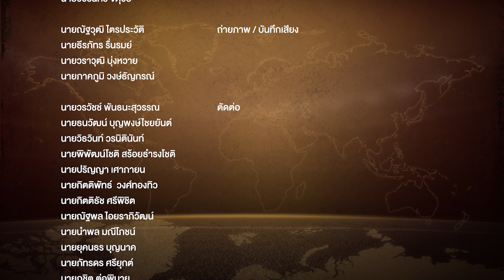ไขรหัสฟุตบอลบอลเวียดนามที่เปลี่ยนไปในยุคระบอบ พัค ฮัง ซอ | EP.82 | เรื่องเล่าโลกกีฬา | T Sports 7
เรื่องเล่าโลกกีฬา T-Sports Update (จันทร์-อาทิตย์ 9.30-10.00)